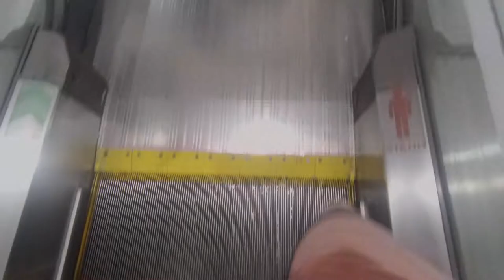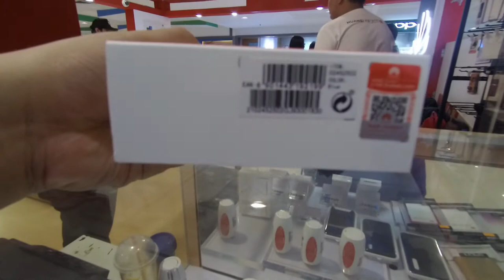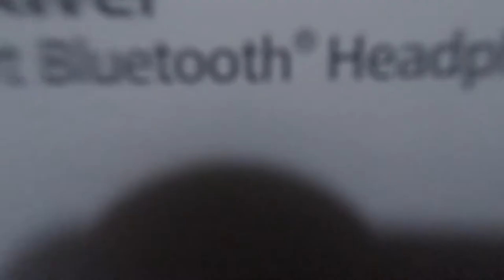MAY NANALO NA !!!!! GIVE AWAY RAFFLE!!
MAY NANALO NA!

CONGRATULATIONS NATHAN BALUCAY!

WAG KAYO MAGALALA MGA KATROPA!!!

MADAMI PANG PARAFFLE DITO SA CHANNEL KO!!!

ABANGAN PA ANG MGA SUSUNOD NA VIDEO AT RAFFLE!!!

TULOY TULOY LANG SA PAG UNLAD MGA TROPA

LAGING TANDAAN NA LAHAT TAYO MAY PAG ASA!!!